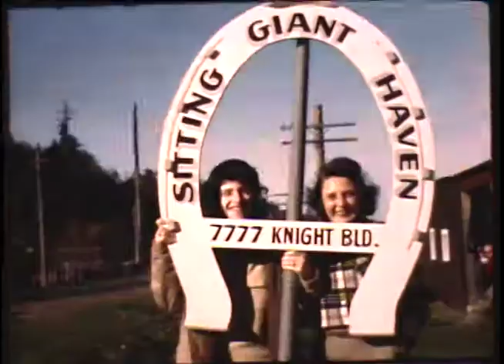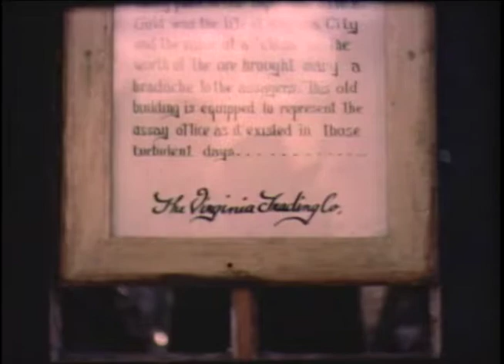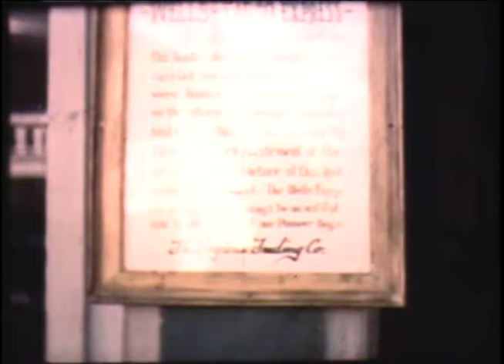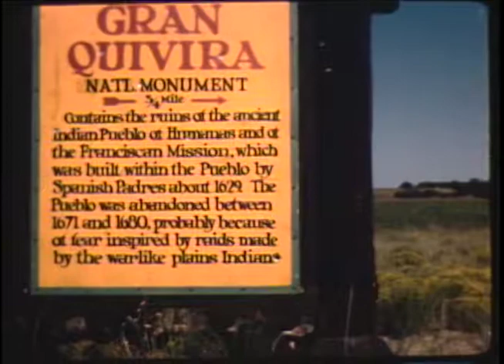James Wells 16mm films 2